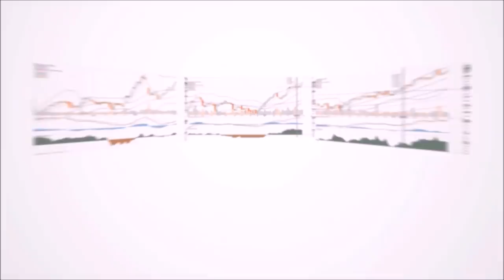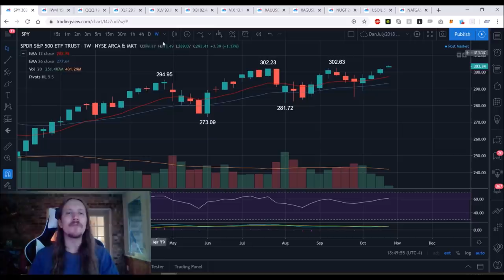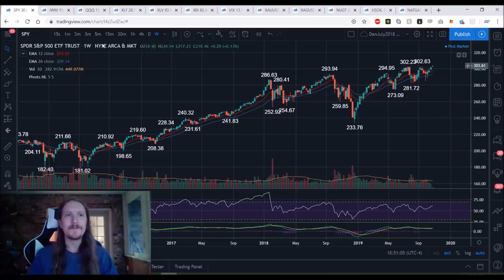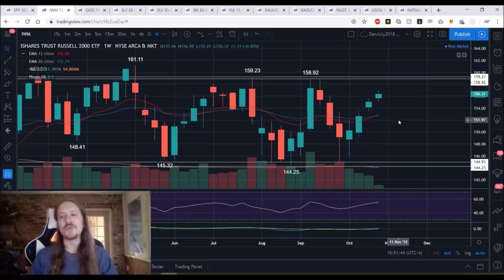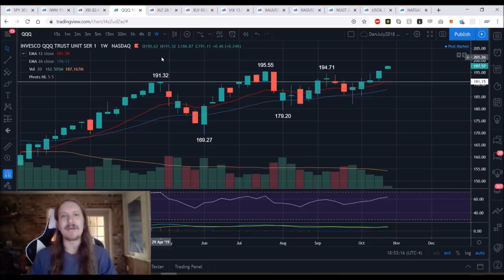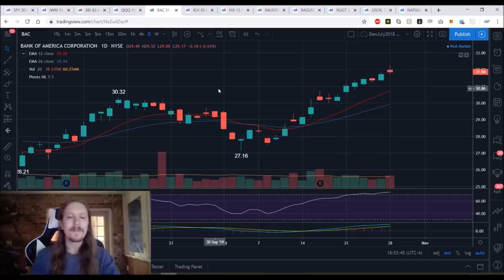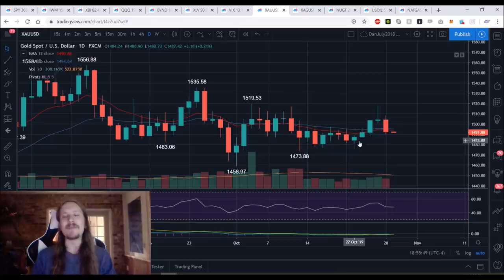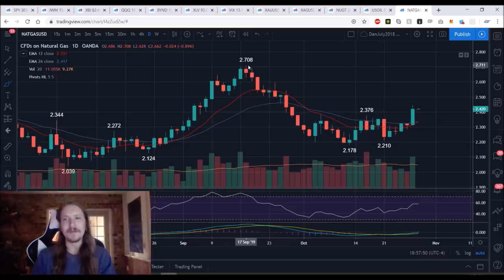Markets hit All Time Highs Technical Analysis Chart 10/28/2019 by ChartGuys.com